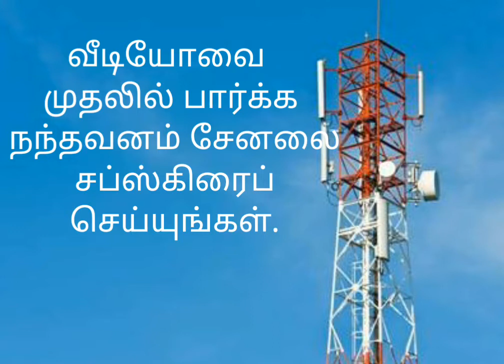FREE INTERNET - VIDEO TEASER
FREE INTERNET FOR ALL SMART PHONE USERS.
HOW TO GET,  WAIT TILL MARCH 18th 2019.